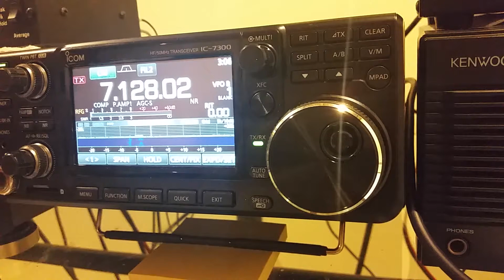RI50ANO 40m, 23 January 2018, 0306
de wa2vuy: Alex on South Shetland Islands